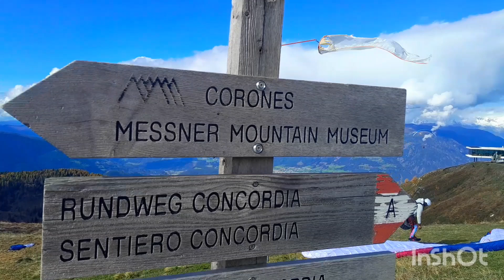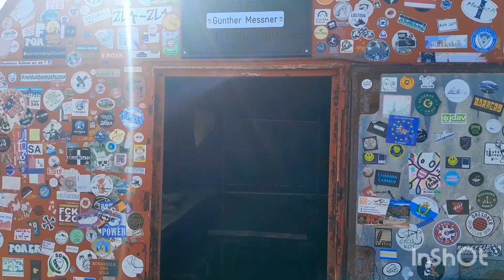Kronplatz pt2 ~ Italy ~ (Part 8 of Daves Autumn Adventure)